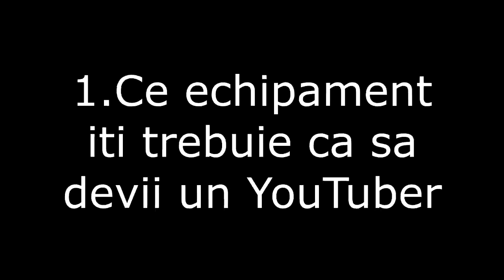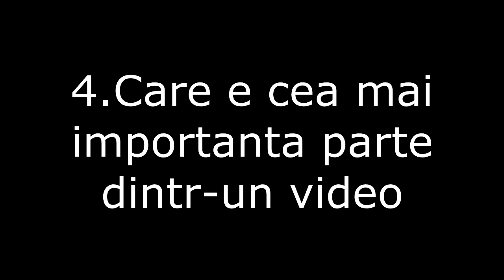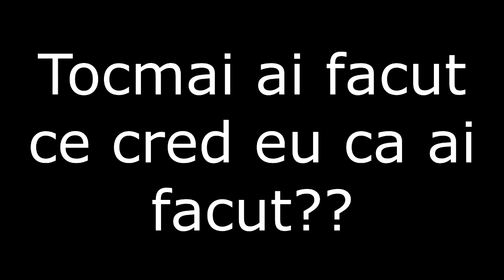CUM SA FACI 100.000 SUBSCRIBERI (Interviu cu AlpacaLegion)